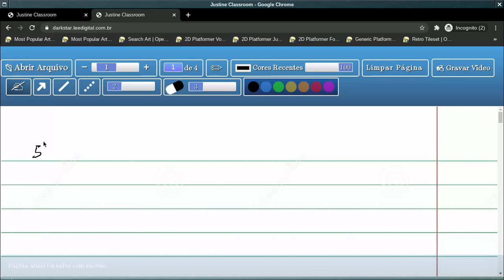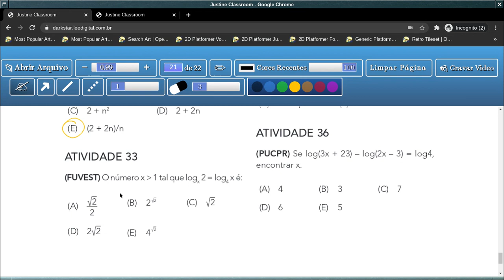Tema 3: Função Logarítmica - Aula 24